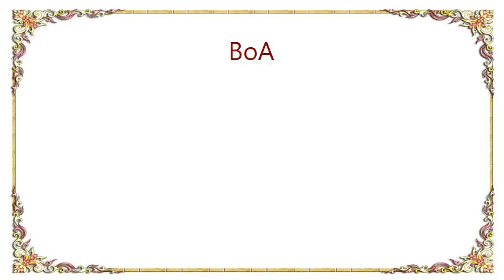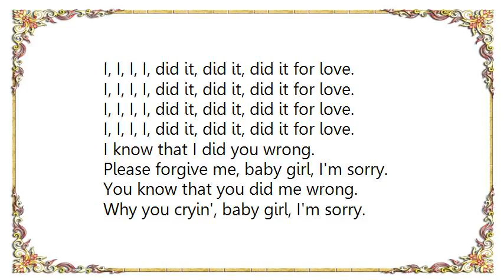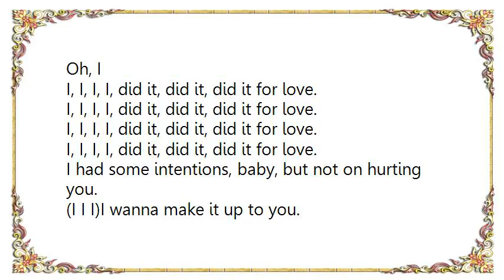BoA - I Did It for Love Lyrics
[Lyrics BoA - I Did It for Love]
I did it for love.

What's hard for me,
I saw your game, but yet, and still you got me,
You touched the deepest part of me,
You got my heart, it's jumpin'.
I told you all of my secrets, didn't see betrayal,
One year, two months, and now it's over,
Didn't think we'd fail.

Lovin' you is causin' me to change,
And it hurts so bad, it don't feel the same.
And now my friends are askin' me what did I do,
I done hurt myself over loving you.

I, I, I, I, did it, did it, did it for love.

I know that I did you wrong.
Please forgive me, baby girl, I'm sorry.
You know that you did me wrong.
Why you cryin', baby girl, I'm sorry.
Heaven knows I don't mean to hurt nobody.
Let me take this time to say I'm sorry.

Oh, I

I had some intentions, baby, but not on hurting you.
(I I I)I wanna make it up to you.
Did you see it in my heart?
I can't trust it anymore.

Did it for love
Did it, did it, did it for love